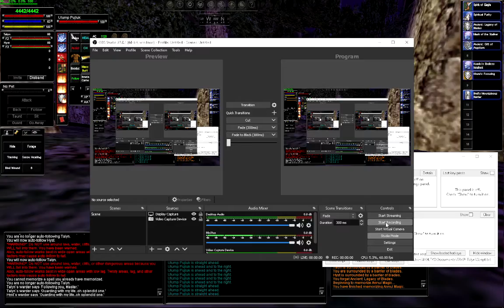TAKP (luclin) | Swamp of No Hope | Ulump Pujluk (Druid Epic)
Faydedar is never up, so I'm getting a Froglok Essence to trigger him (Dolgin at the one I had on Talyn, guess you gotta be a druid to turn it in). This guy is resistant or immune to nearly everything. I managed to get a couple lower resist fire debuffs on him for my pet procs and late fight nukes. Next stop, TD.